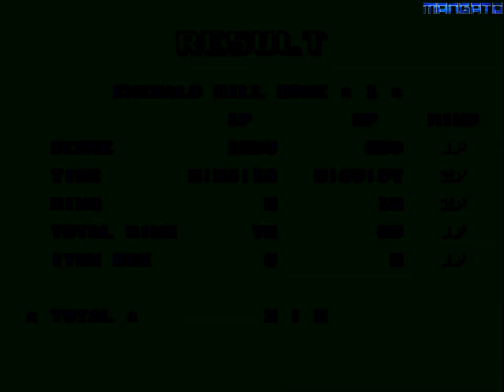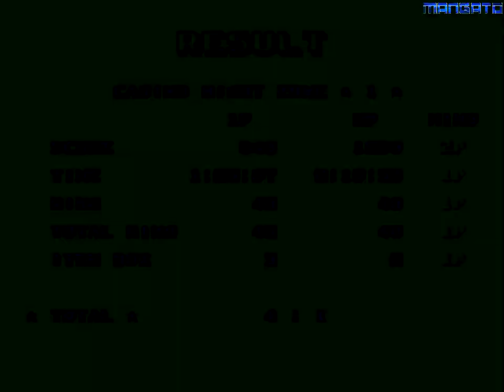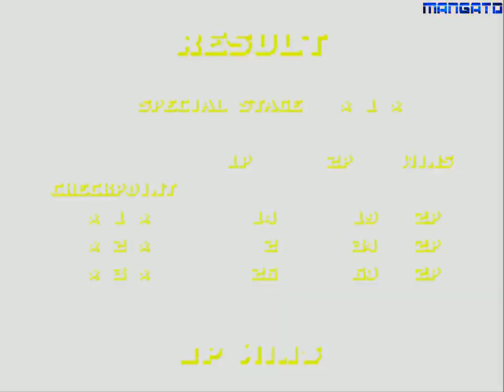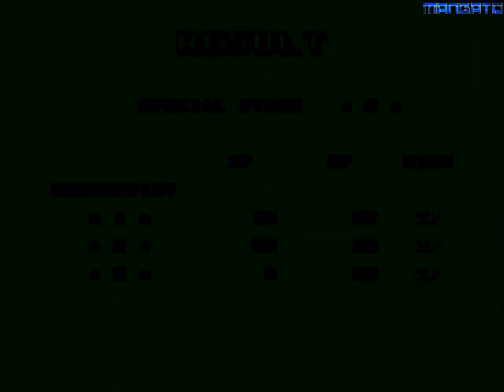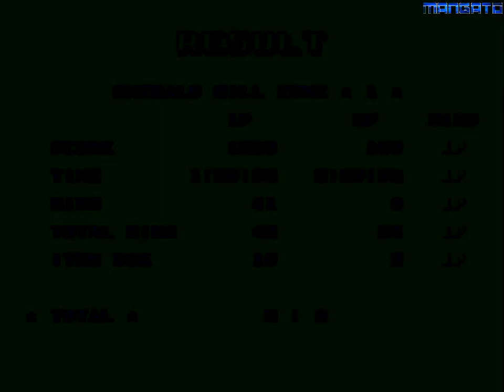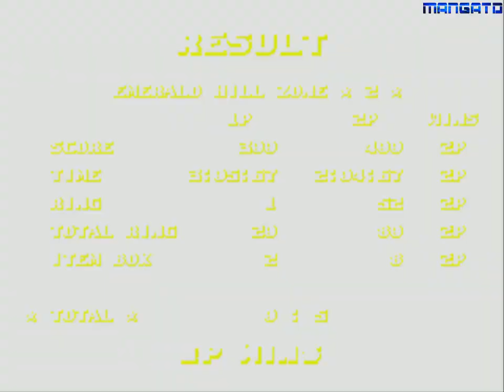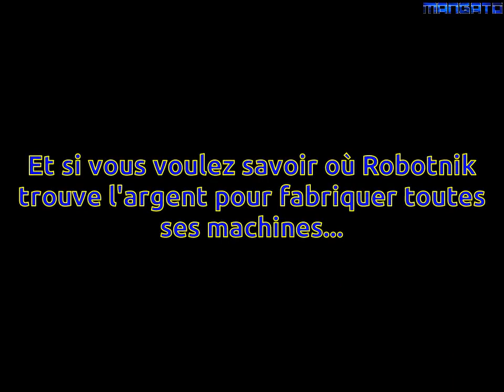SAJE - 02 Bonus 2 - Sonic 2 SMTP v0.5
2ème bonus de l'émission de SAJE consacrée à Sonic 2 SMTP et Sonic 2 Xmas. Cette fois, c'est la version v0.5 que nous faisons en mode 2 joueurs avec MarioandOlimar. La boucle sera bouclée.
Le 3ème SAJE est en cours d'écriture et arrivera d'ici février (sûrement plus tard que je ne l'aurais imaginé, donc, mais elle sera très... complète !)

Source :
Les musiques de TheLegendOfRenegade auxquelles nous faisons référence à la 9ème minute (cliquez sur l'une des vidéos, vous aurez un lien pour télécharger l'album complet en MP3, si vous voulez) :
Au fait, je suis un peu mauvaise langue quand j'ai dit qu'il n'a pas foutu grand chose, par ce que je pense en y réfléchissant qu'il a du faire quelques arrangements !

Liens de téléchargement :
Pour la plupart des versions de SMTP :

NOTE : Cette vidéo est également présente sur la chaîne Youtube de MarioandOlimar avec ma permission.